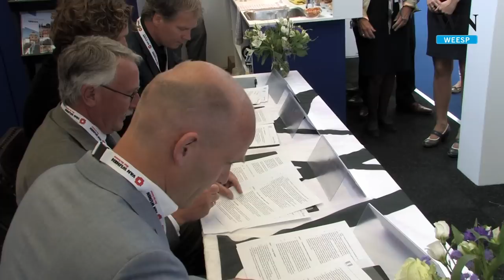Gemeente positief over nieuwe bedrijven op terrein Domeinen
WEESP - Kan het terrein van Domeinen op korte termijn worden herontwikkeld? De gemeente en twee ontwikkelaars gaan dat onderzoeken.

Vandaag zette burgemeester Horseling zijn handtekening onder de afspraken die daarover zijn gemaakt met de ontwikkelaars Van Wijnen en TCN. De ondertekening was op de vastgoedbeurs Provada, waar de gemeente investeerders hoopt te lokken.

De gemeente is positief over de kansen. Een marktonderzoek heeft aangetoond dat er een schat aan kansen ligt, zo meldt de gemeente.

Het terrein van Domeinen ligt op het bedrijventerrein Noord, vlakbij de spoorbrug. De gemeenteraad wil het bij het bedrijventerrein trekken, maar met behoud van de culturele bedrijven die daar zijn verzameld in de Vereniging Het Domijn.

Eén investeerder is al gevonden. PostNL wil er een sorteercentrum bouwen. Het Domijn ziet dat echter niet zitten, omdat het te veel van haar terrein zou opsnoepen.